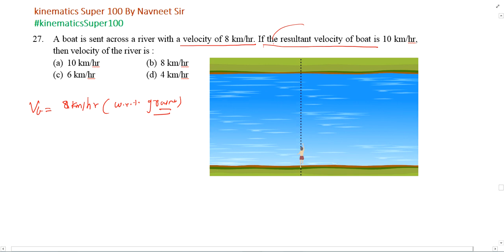A boat is sent across a river with a velocity of 8 km/hr. If the resultant velocity of boat is 10